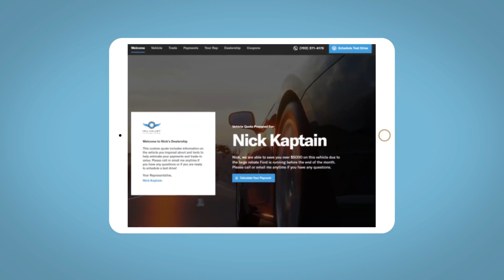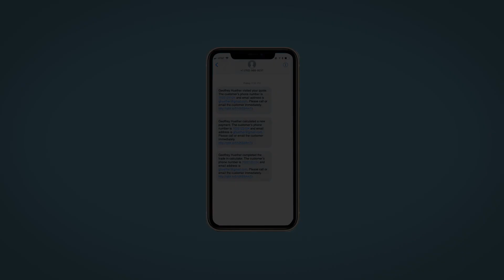2024 Chevrolet Silverado_1500 LTZ SC Mount Pleasant, Sullivans Island, Charleston, Morris Islan...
New 2024 Chevrolet Silverado_1500 LTZ available at Starling Chevrolet located in 1607 Hwy 17 N, Mount Pleasant, SC, 29464. Servicing the Mount Pleasant, Sullivans Island, Charleston, Morris Island, Wando area.